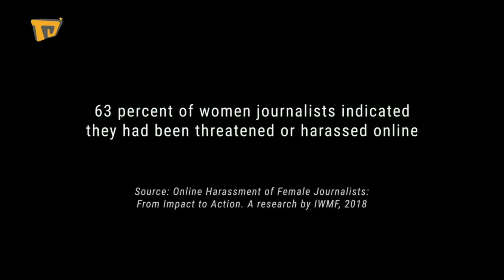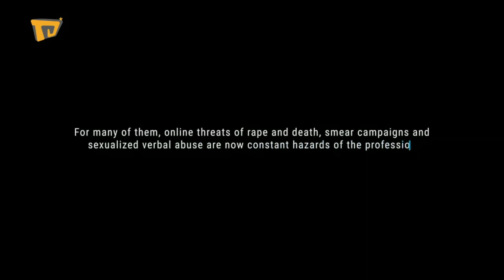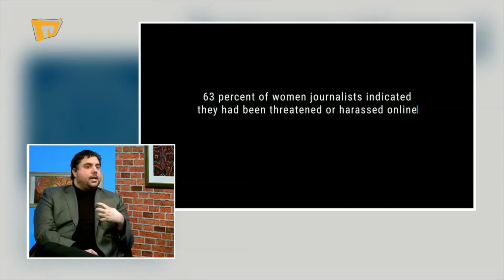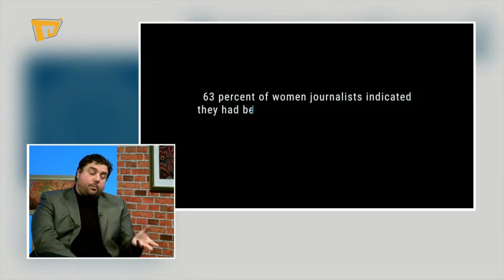Latino TV Austria - Entrevista estudio "A dark place"